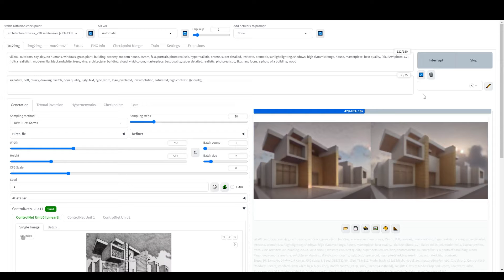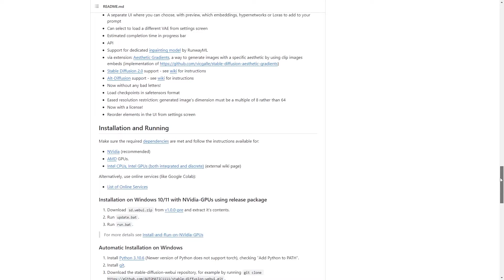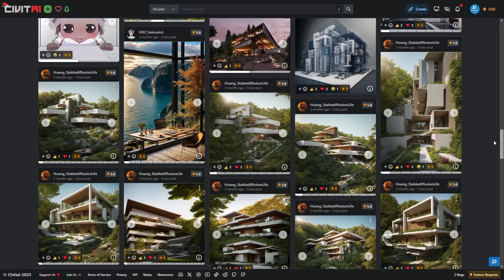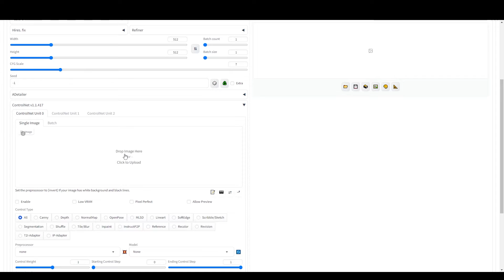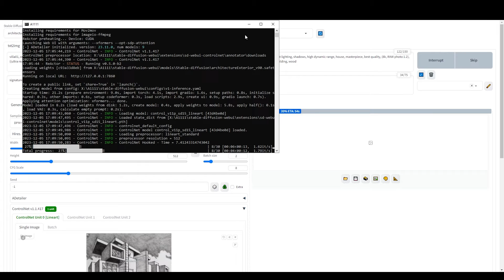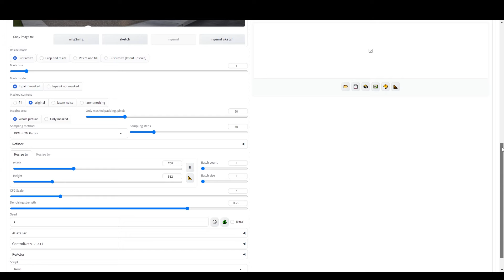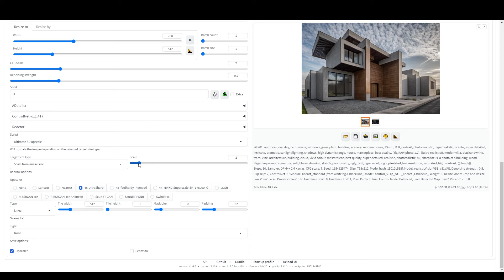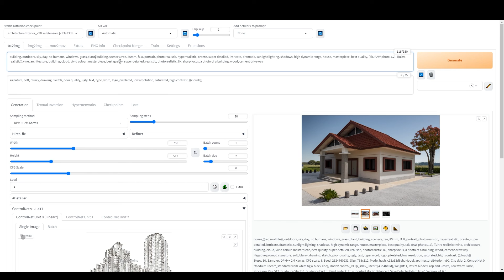AI Sketch to Render Stable Diffusion Architecture FOR FREE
Discover the art of architectural visualization in our latest tutorial, where we cover everything from sketch to render, tailored for architecture school enthusiasts. Learn the intricacies of stable diffusion install, an essential skill for those interested in AI for architecture. Our comprehensive ai architecture tutorial guides you through the process, offering insightful tips for both beginners and seasoned professionals. Additionally, the ai architecture design tutorial dives into transforming architecture sketch to render ai, perfect for integrating advanced design techniques into your workflow. We also explore the seamless transition from sketchup sketch to ai render, illustrating the transformation process using AI. This video is a must-watch for anyone keen on mastering sketch to render with ai, bridging the gap between traditional design methods and cutting edge AI applications.

🌟 Guide, Links & Prompts Visit: ai-sketch-to-render-stable-diffusion-architecture

Hardware for my PC:

Graphics Card
SSD Storage
prebuilds to my PC